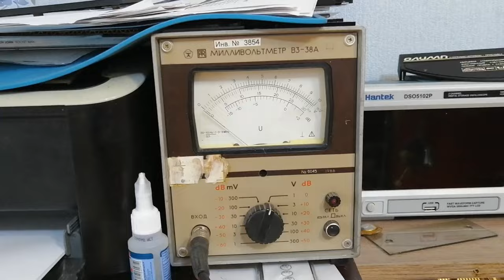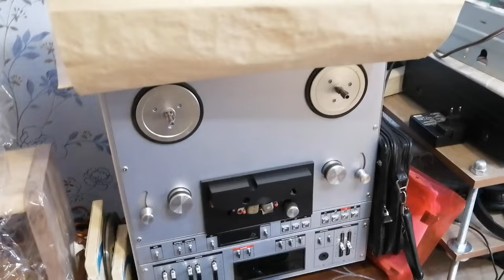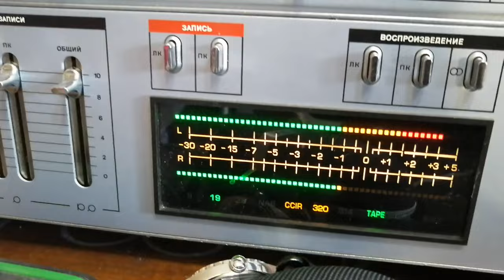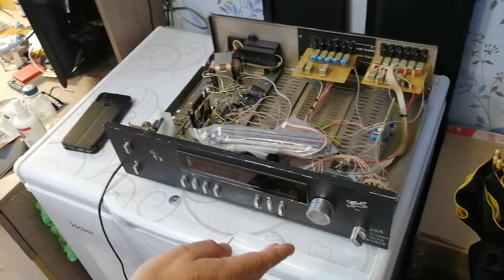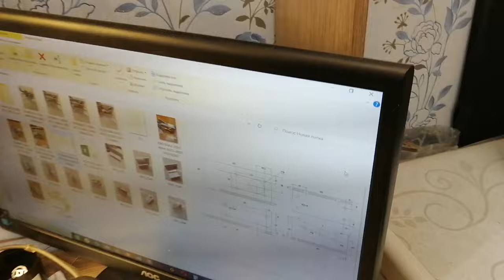В гостях у Валерия, мастера из Челябинска